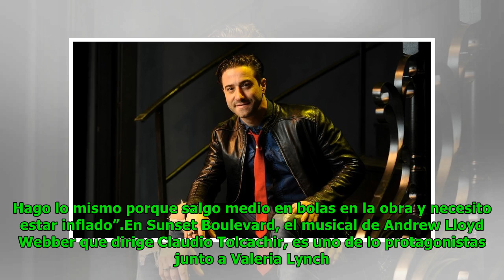Mariano Chiesa: "Mi carrera no pasa sólo por los musicales"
Eric Goodwin